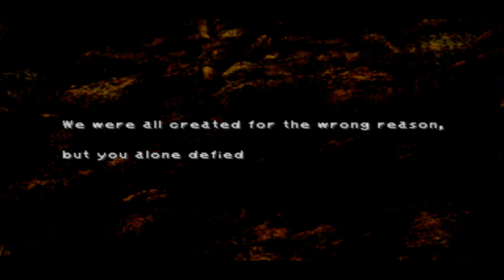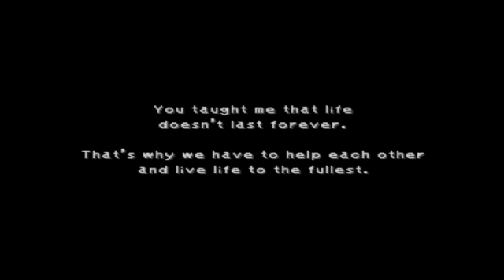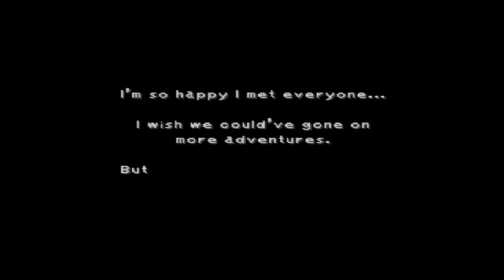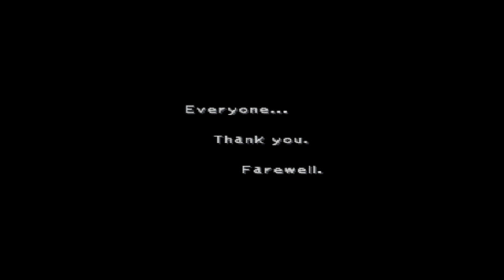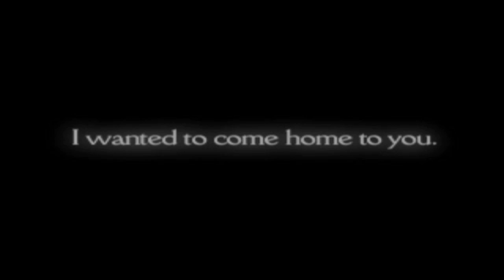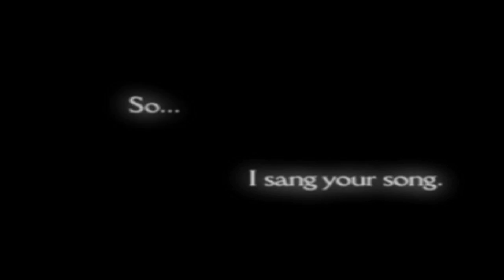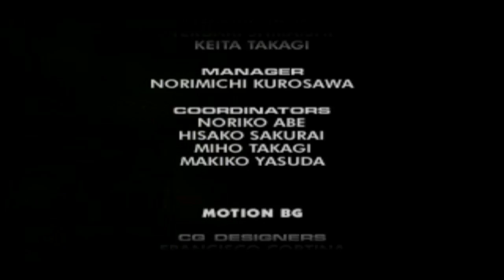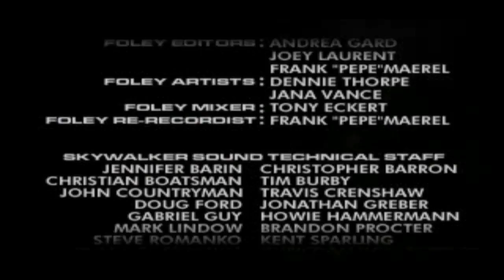Let's Play - Final Fantasy 9 (Episode 60) Finale!!!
Hello Everyone, my name is Mr. Nidoking and in this video we finally say good bye to final fantasy 9